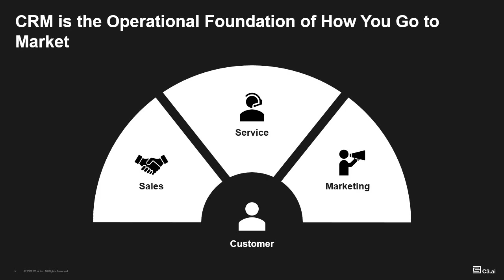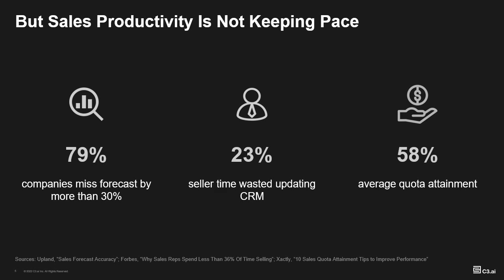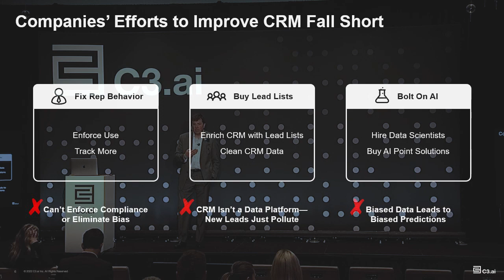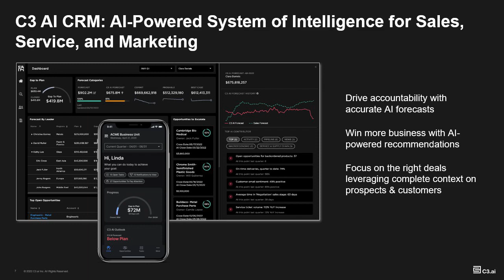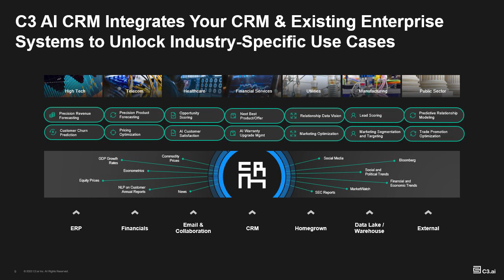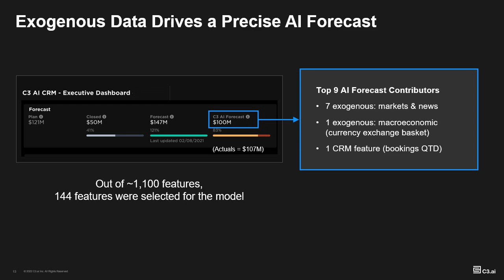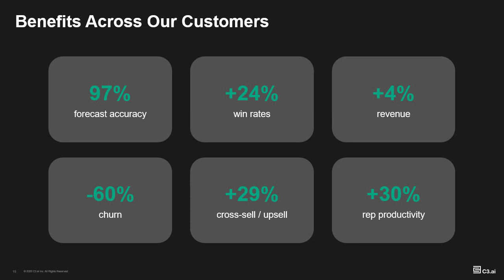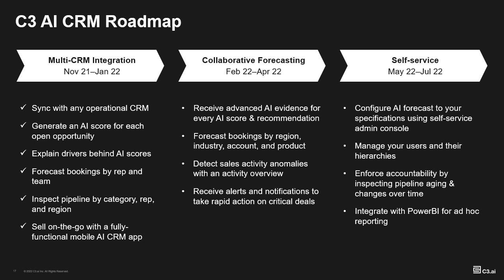Introduction to C3 AI CRM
C3 AI CRM brings the full power of enterprise AI to your existing CRM implementation and incorporates a new AI-powered graphical interface providing rich visualizations of sales, market, and customer data to deliver insights that drive revenue and maximize customer lifetime value.

Enrich your existing CRM with all the signals you need for a complete view of your customer — stock performance, industry news, sentiment of analyst reports, social media feeds, SEC filings, ERP, HCM, vendor management data, and more.

Increase forecast accuracy, see revenue-generating recommendations, and score more customers and leads. Get the information crucial to understanding your customers’ behavior in ways impossible until now.

0:00 Introduction
1:12 CRM is the Operational Foundation of How You Go to Market
3:25 Companies' Efforts to Improve CRM Fall Short
5:46 C3 AI CRM: Al-Powered System of Intelligence for Sales, Service, and Marketing
8:33 C3 AI CRM Integrates Your CRM & Existing Enterprise Systems to Unlock Industry-Specific Use Cases
11:04 Exogenous Data Drives a Precise Al Forecast
13:58 C3 AI CRM Roadmap